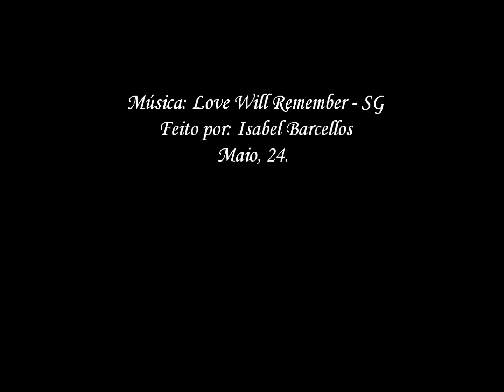Juliana Paiva & Rodrigo Simas - Love Will Remember.